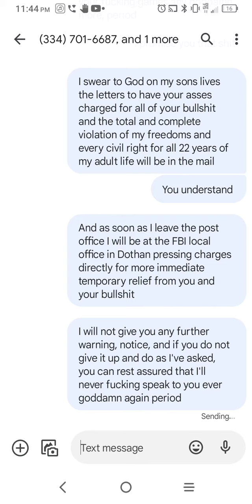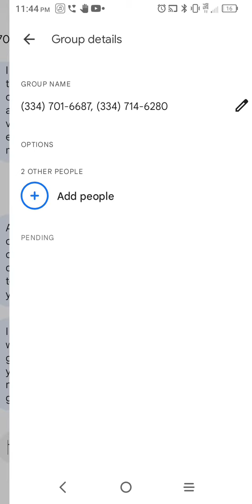facts 💯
just bein Matt